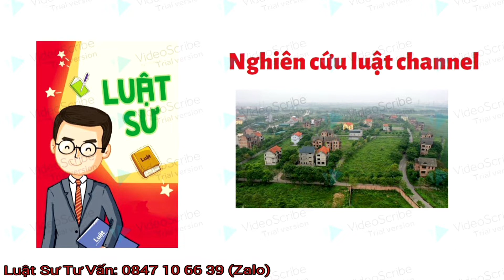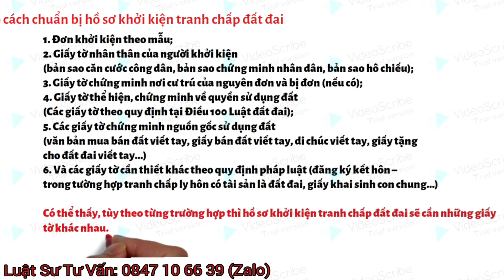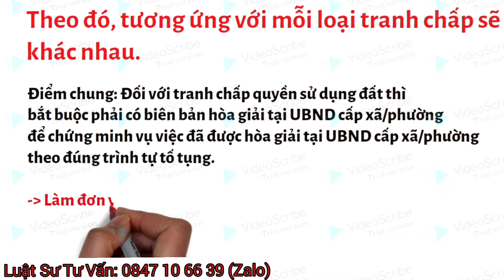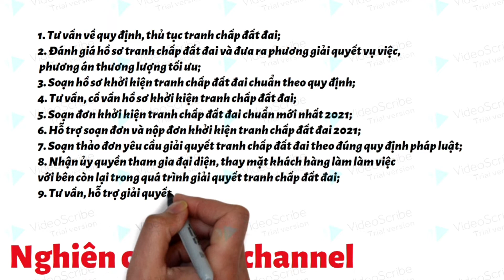Hướng dẫn cách giải quyết tranh chấp đất đai | Mr. Sinh tư vấn luật.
Mr. Sinh tư vấn luật xin chào bà con! ĐT: 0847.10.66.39 (gặp Mr. Sinh)
Bà con tham khảo vài video tư vấn luật do em Sinh thực tiễn ngành luật tại đây:
1. VĂN PHÒNG LUẬT SƯ HÌNH SỰ BẢO VỆ BỊ HẠI TRONG TỘI CỐ Ý GÂY THƯƠNG TÍCH TẠI H. ĐỨC HÒA T. LONG AN.
3. Tội Tổ Chức Đánh Bạc hoặc Gá Bạc Theo Điều 322 BLHS 2015 Ở Tù Bao Nhiêu Năm?
4. Luật Sư Giỏi Giải Quyết Tranh Chấp Đất Đai Đã Có Sổ Đỏ Tại huyện Lộc Ninh, Bình Phước.
00:31
5. Mẫu Đơn Ly Hôn Thuận Tình Mới Nhất Năm 2023 | Dịch Vụ Ly Hôn Nhanh Ở Hồ Chí Minh | 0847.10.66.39.
6. Thủ Tục Ly Hôn Thuận Tình: Ly Hôn Cần Giấy Tờ Gì? Nộp Đơn Ly Hôn Ở Đâu? 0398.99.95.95
7. Dịch Vụ Ly Hôn Nhanh, Trọn Gói, Giá Rẻ, Uy Tín ở Đồng Nai | 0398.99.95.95